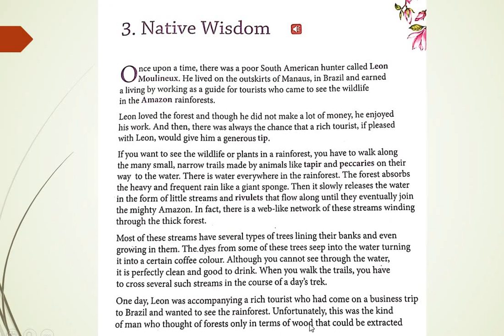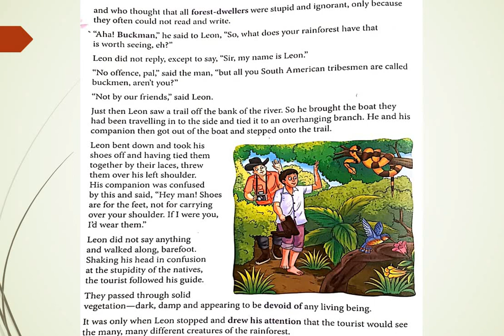NATIVE WISDOM | STORY EXPLANATION |IN HINDI | PART-1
Hii everyone !
In this video I've explained the CHAPTER NATIVE WISDOM.I've kept it very simple so that you can understand easily.